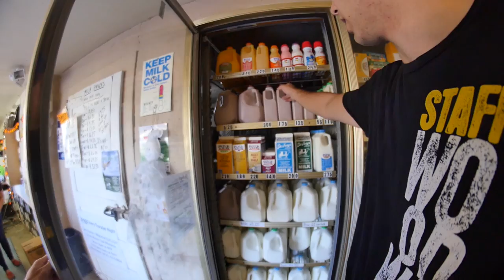FEET DUCT TAPED TO SCOOTER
In this video:

When I wake up in the morning, I never really know what my day is going to consist of. Sometimes it has to do with my scooter, sometimes it doesn’t. Sometimes I just want to have a real session, sometimes I want to do something crazy or just simply out of the ordinary. This was definitely an “out of the ordinary” kind of day. I called my good friend Stephen Garlatta and presented him with yet another crazy scooter idea. I told him that we should try to ride with our scooters literally duct taped to our feet. Would it work? I had no idea…but it definitely sounded funny enough to try. So, Steve and I went to the local park in Lake Elsinore, CA where we started our idea. I had gone to Wal Mart earlier and bought some kitten duct tape for Steve and of course some ‘Merica tape for myself. We duct taped our shoes to our decks and went for it. I went first and took a couple funny slams. It was tough because no matter what, you couldn’t lessen your fall. It was going to be bad however you fell….but at the same time, any way you fell was hilarious. After the session, Steve and I went to the local dairy and ended the day with a delicious chocolate milk. Take care!

►Youtube.com/MrRaymondWarner

-Hashtag RDubClub and tag me (@RaymondWarner) in the photo.

Envy Scooters:
►Instagram.com/EnvyScooters
►Facebook.com/EnvyScooters
►Twitter.com/Blunt_Scooters
►Youtube.com/EnvyScooters
►Snapchat.com/add/Envy_Snaps
►EnvyandBlunt.com

Epic Scooters:
►Instagram.com/Epic_Scooter_Components
►Facebook.com/EpicScooters
►Youtube.com/EpicScooters
►EpicScooters.com

Scooter Zone:
►Instagram.com/Scooter_Zone
►Facebook.com/ScooterZone
►Youtube.com/ScooterZoneVideos
►TheScooterZone.com

►Instagram.com/RaymondWarner
►Facebook.com/Raymond.Warner.22
►Twitter.com/RaymondWarnerr
►Youtube.com/MrRaymondWarner
►Snapchat.com/RaymondWarner

Follow Don Vedda below!!
►DonVedda.com
►Youtube.com/DonVedda
►Instagram.com/DonVedda
►Facebook.com/DonVedda
►Twitter.com/DonVedda
►Soundcloud.com/DonVedda